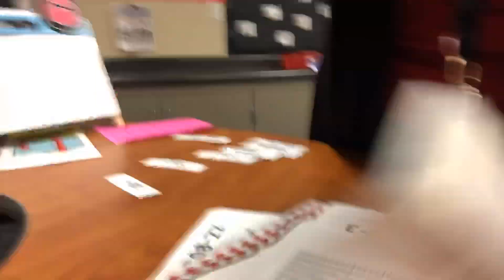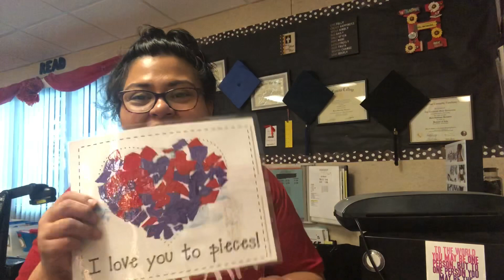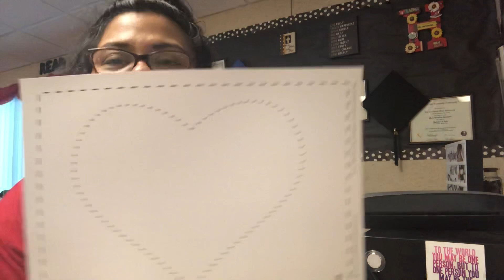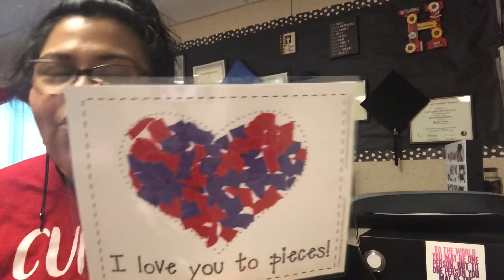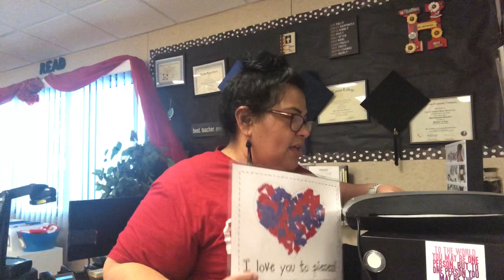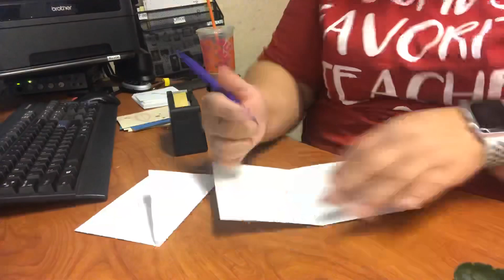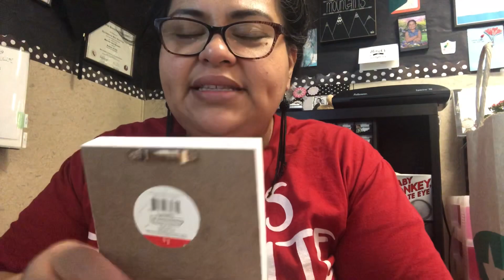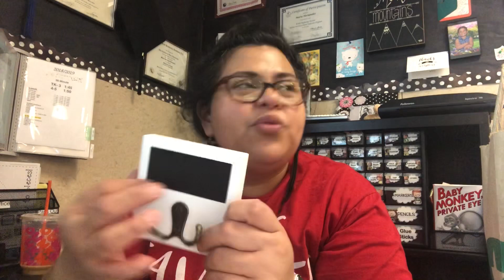Teacher Vlog: Episode 36 | TEACHERS: Valentines Day & Improvisation | First Grade Bound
February 14, 2019 Vlog.  Exhausted and winging it.  I did not plan for a valentines activity...check out what saved this crazy teacher!!!

Cupids Favorite Teacher TShirt for Teacher

Marietta Magnetics - Self...

Fellowes Spectra 95 Laminator with Pouch Starter Kit

Cup Holder Clip On Cup Clamp...